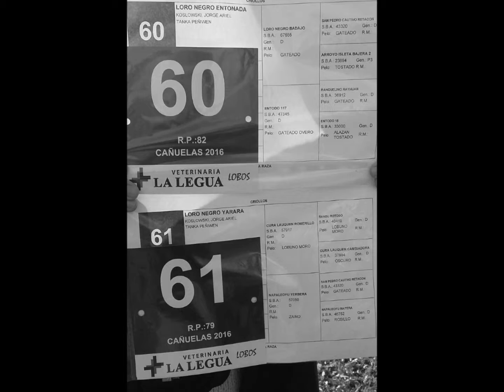Tanka Cañuelas the film